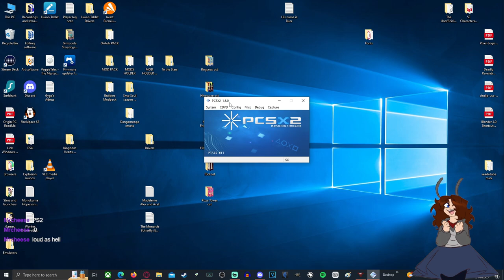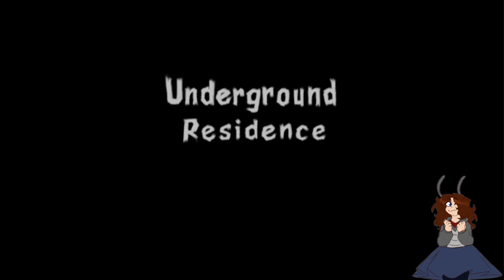I QUIT THIS JOB | Chulip #7